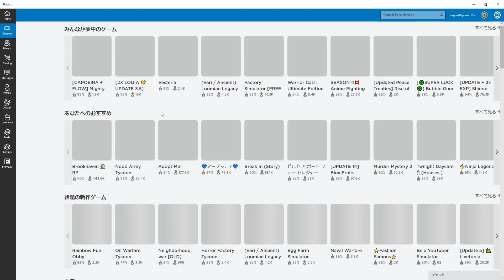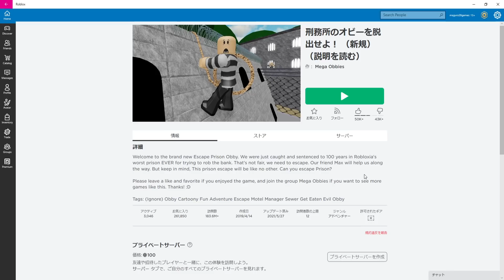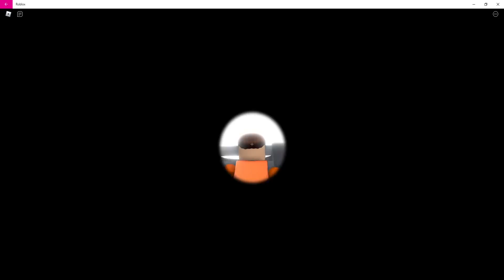女の子追っかけてたら脱獄成功しちゃうやつ！【ロブロックス】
色々ゲームが多くて楽しそうですわ！
オススメのゲームややってほしいのがあればコメント下さい！！

〜〜編集後記〜〜
突然の協力プレイだったり謎のストーリー展開だったり思わぬハプニングが発生するのがロブロックスの醍醐味だと思いました。
まぐにぃさんにやってほしいステージなどありましたら是非コメント欄に！

1982年生まれのおじさんです。